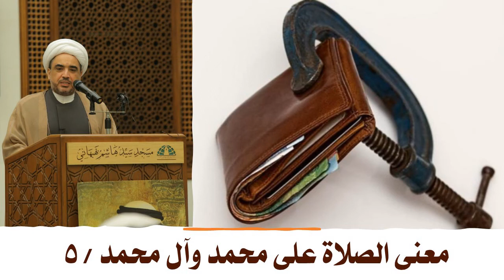البعيد عن الله - في معنى الصلاة على محمد وآل محمد - الشيخ علي حسن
البعيد عن الله
 في معنى الصلاة على محمد وآل محمد
الكويت